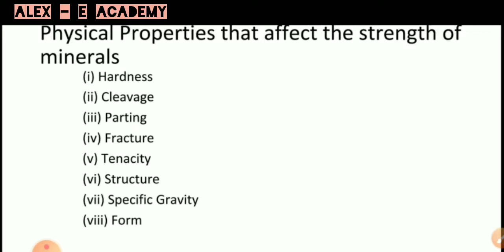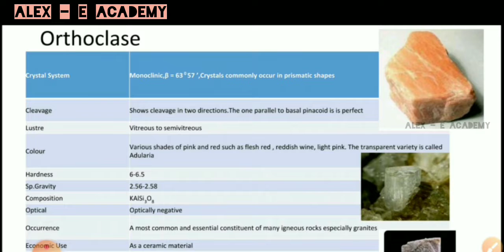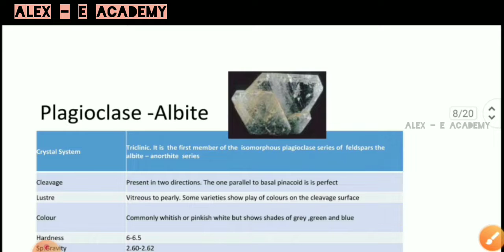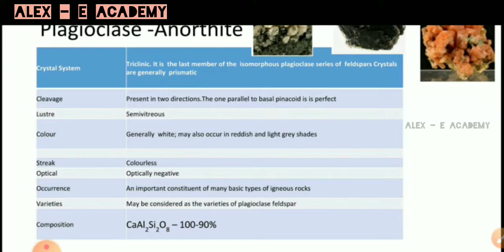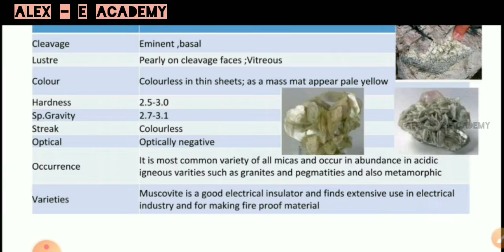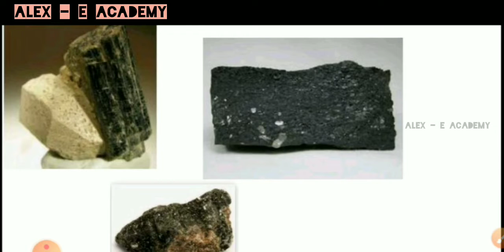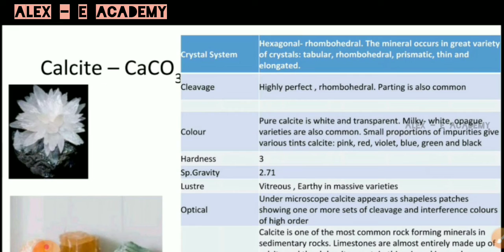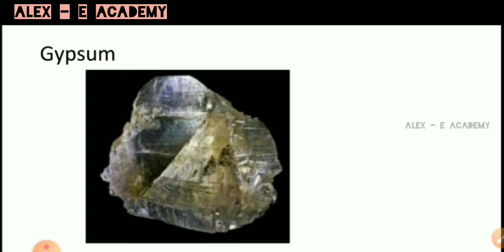CET 202 - Engg Geology | Module 4 - Lec 3 | Properties & Chemical Composition of Mineral's | S4 KTU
CET 202 - Engg Geology

Physical Properties & Chemical Composition of Different Mineral's